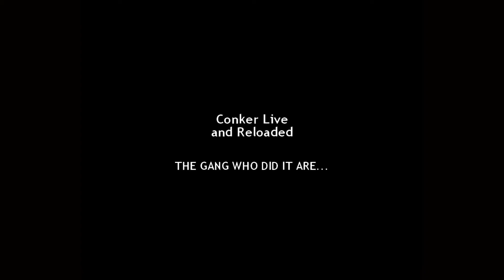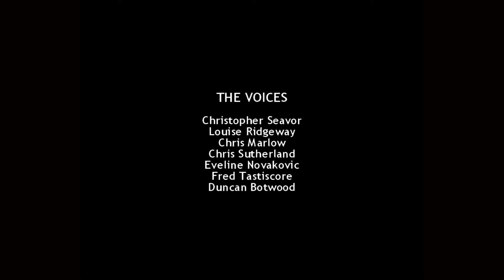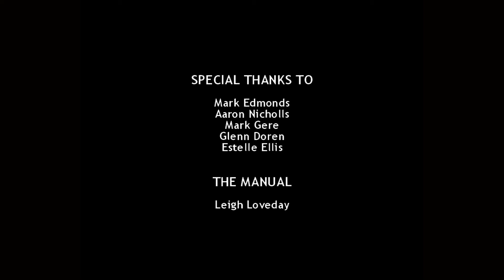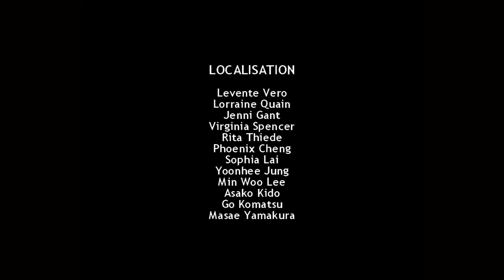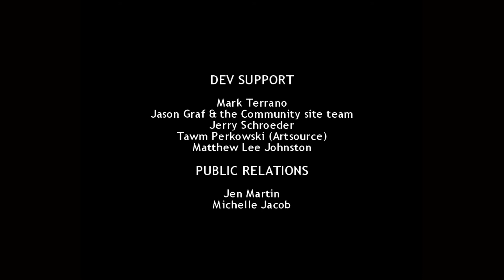Conker Live And Reloaded Xbox One Part 7 Ending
The last level, final battle, and ending of Conker Live and Reloaded. I know the game is called Conker's Bad Fur Day, but that downer of an ending came out of nowhere! I still hope this game can somehow get the sequel fans have been waiting for.